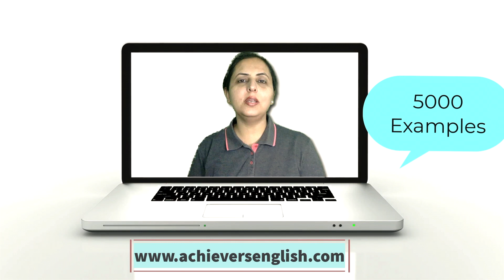Learn English grammar with Spoken English | Offline and Online Classes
We provide:
1️⃣  Online/Offline Coaching (Spoken English/Advanced Grammar)
(School Students/Working/Non-Working)

2️⃣ English Grammar and Composition books.
📚 Buy from Amazon OR  from us (Paperback) (Name: Achieve Excellence in English)